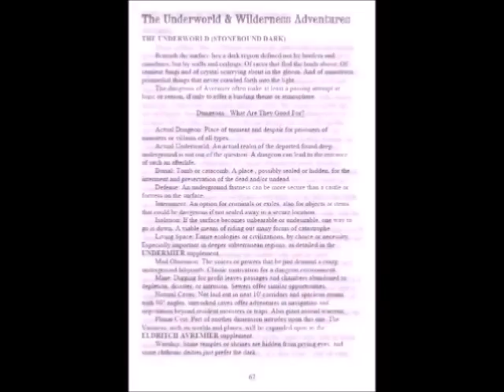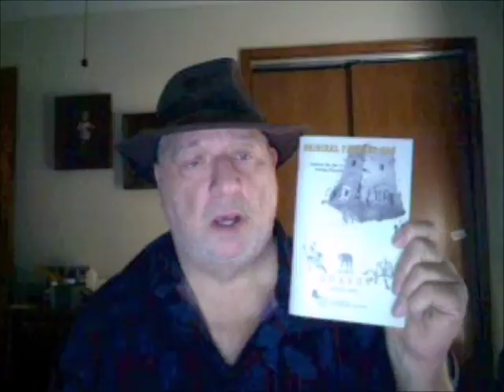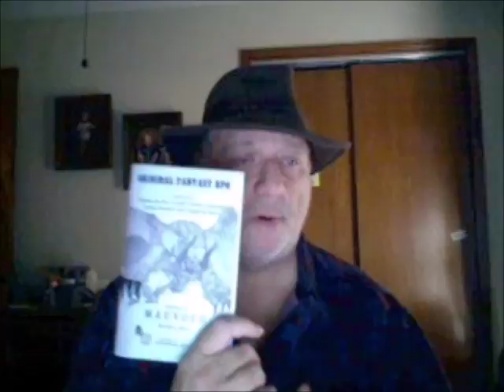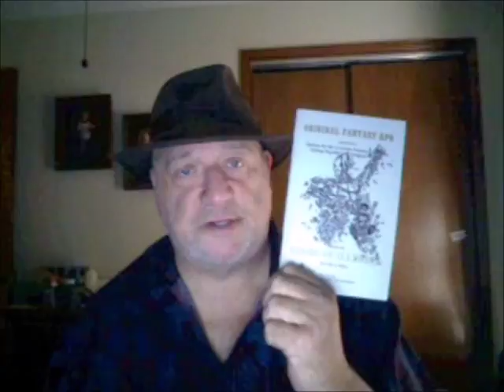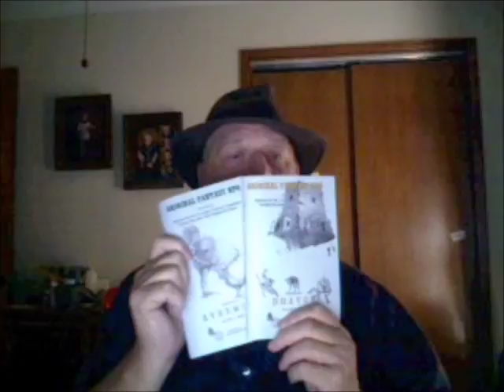Ol' Man Grognard Reviews 84 - Avremier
I review Avremier by Mothshade Concepts.
Sound is a bit rough, filtered it best I could.